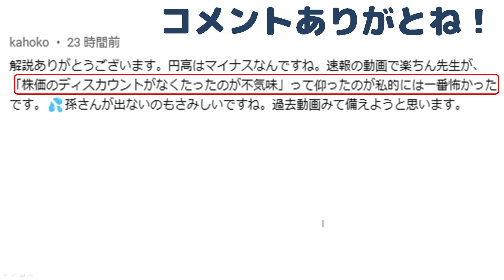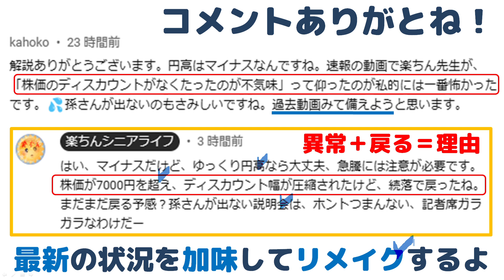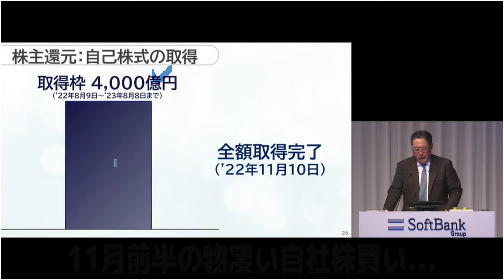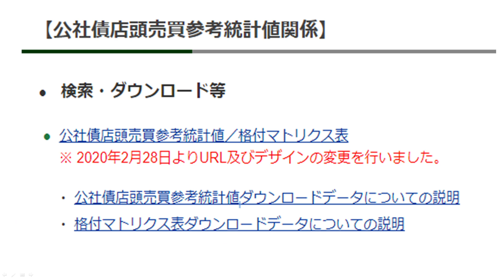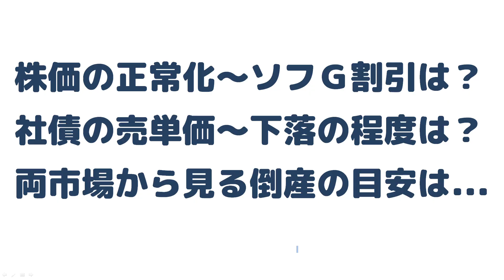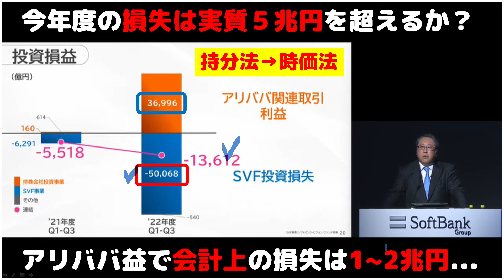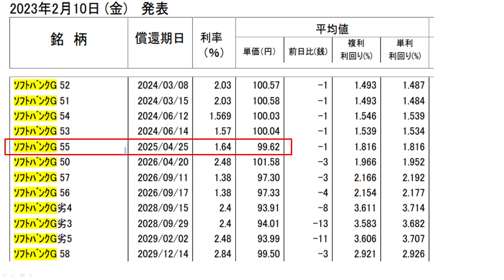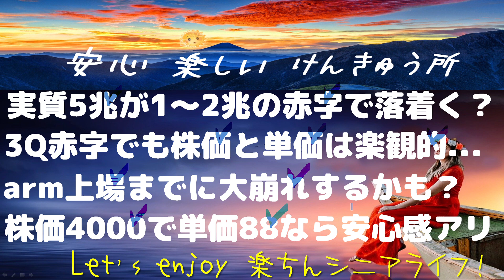ソフトバンクG決算解説～株価と社債単価！赤字と自社株買いの影響！償還の目安は数値で判断～ソフG債友の会の皆様へ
3Q赤字を受けて株式市場と債券市場の反応をチェック
★株価の正常化～ソフＧ割引を考慮すると高杉では？
★社債の売単価～下落の程度は楽観的な株価を反映？
★両市場から見る倒産騒動の目安～株価と単価だよ
会計士の視点：気分より数値で判断しています！